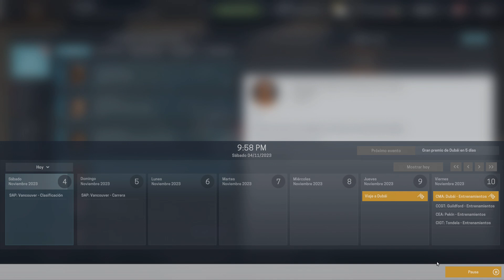MOTORSPORT MANAGER T8 #14 | ME DA UN INFARTO | Gameplay Español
📺 Serie: Motorsport Manager 📺
🔥 Un vídeo nuevo cada día de lunes a viernes 🔥
🔔 Entérate de las novedades con la campana 🔔

Estamos a las puestas de acabar esta octava temporada de Motorsport Manager, hoy nos concentramos en el penúltimo de los grandes premios, en concreto, el GP de Dubái! Si te ha gustado el episodio deja un buen like y comparte con tus mejores amigos el vídeo! Nos vemos en el próximo cracks!

Únete, chatea y entérate de todas las novedades!

►► TU MENSAJE EN PANTALLA
Manda tu mensaje gratis en directo y todos lo veremos!

►► HAZTE MIEMBRO Y OBTÉN VENTAJAS
Con una pequeña cantidad mensual obtienes ventajas!

►► MI SETUP
🔘 GRABADORA: ELGATO HD60 PRO
🔘 CPU: AMD RYZEN 7 1700X 3.8Ghz 8xCPU
🔘 RAM: G.SKILL FLAREX DDR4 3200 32GB CL14
🔘 GPU: ASUS ROG STRIX GTX1060 O6G GAMING
🔘 PLACA BASE: ASUS ROG CROSSHAIR VII HERO